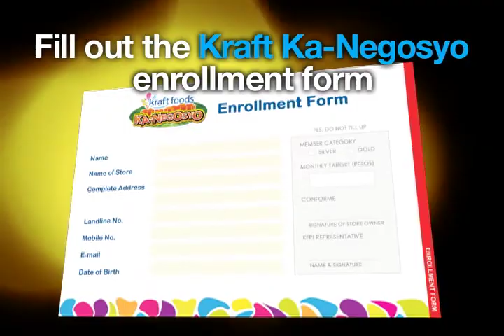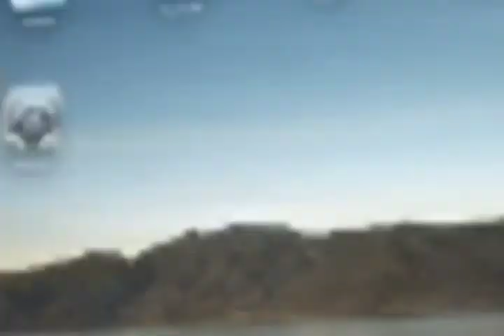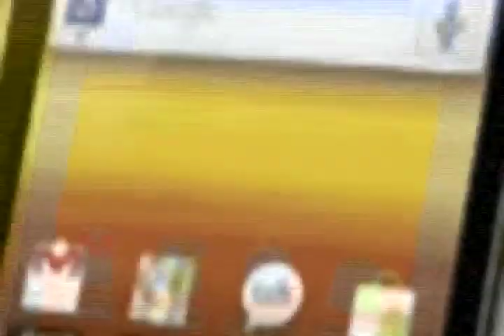KRAFT AVP in Davao Event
Video Editing for PXI Promo Exchange Event in Davao City